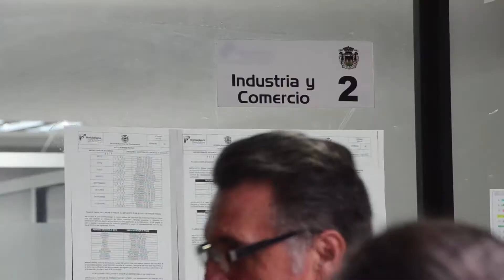Ahora el pago del impuesto predial es equitativo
El alcalde Héctor Mantilla explica la dinámica en los ajustes del impuesto predial en la zona rural "Ahora el pago es equitativo, los dueños de grandes propiedades ahora tienen que pagar lo que por ley les corresponde" Aseguró el mandatario.